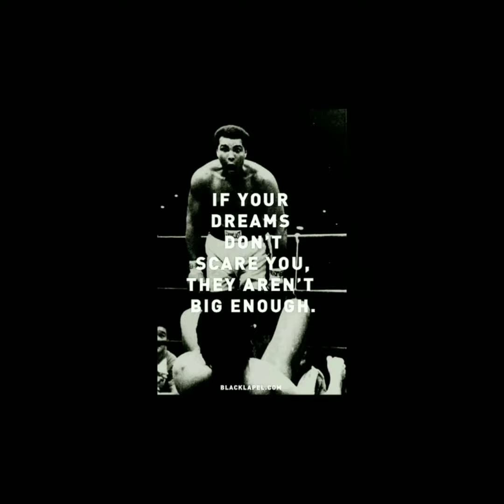Joshua J Jones Jr Self Taught Back Yard Fighter Boxing Training Montage Compilation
My name is Joshua Jacob Jones Jr. and I am a young Professor Of The Art Of The Sweet Science of Boxing Pugilism! I am training to be the Greatest Combat Sports Athlete I can be! Ever since I can remember, all my life I've had a deep desire to be the Greatest Combat Sports Athlete ever. My passion is to fight not because I want to but because I feel I have no other choice but to follow my dream. follow me on my journey to be a future fighting Icon.